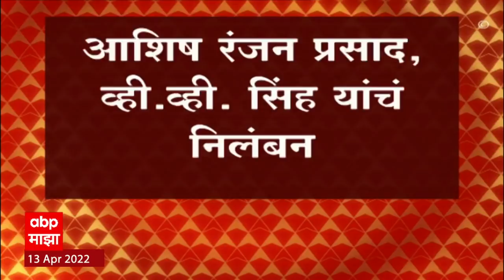Aryan Khan Drugs Case प्रकरणी वरिष्ठ अधिकाऱ्यांच्या तक्रारीनंतर NCB च्या दोन अधिकाऱ्यांचं निलंबन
आर्यन खान ड्रग्ज केसप्रकरणी एनसीबीच्या दोन अधिकाऱ्यांचं निलंबन. एनसीबीचे वरिष्ठ अधिकारी ज्ञानेश्वर सिंह यांच्या अहवालानंतर कारवाई. शिष रंजन प्रसाद, व्ही.व्ही. सिंह यांचं निलंबन